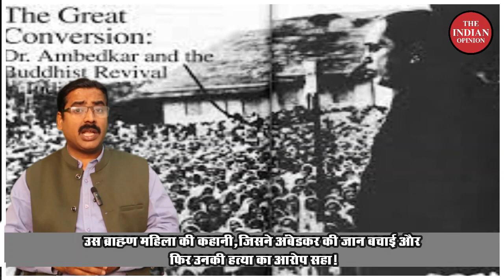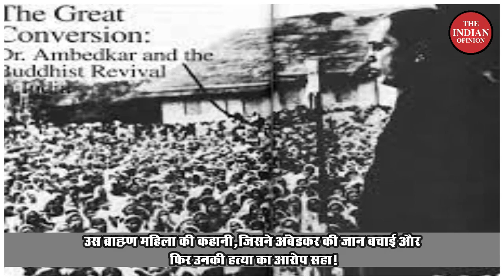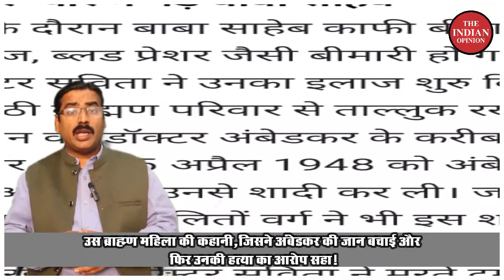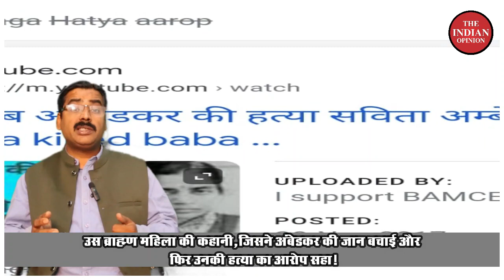उस ब्राह्मण महिला की कहानी,जिसने Ambedkar की जान बचाई और फिर उनकी हत्या का आरोप सहा!ambedkarjayanti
indian opinion news
indian opinion tv
tio news
indian opinion
viral videos
narendra modi